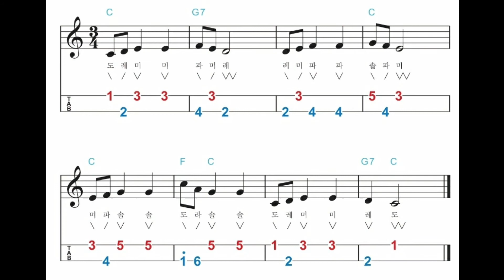사과같은 내얼굴 중원초